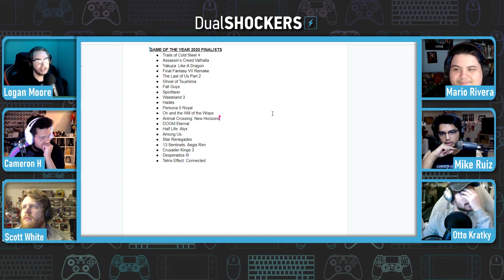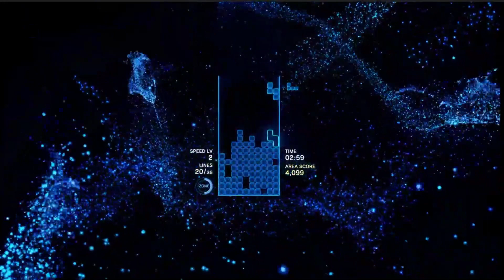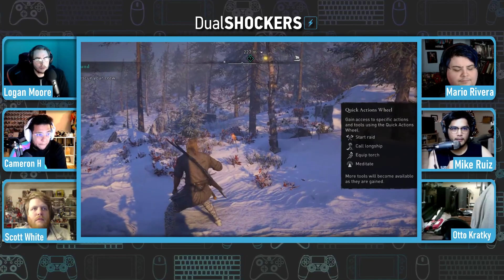DualShockers' Game of the Year 2020 Discussion - Part 1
2020 has obviously been a rough one, to say the least. With last year in the rearview mirror and 2021 ahead of us, all of us at DualShockers are looking forward to (hopefully) brighter and better days ahead for everyone in a year that was especially challenging. But before we completely put 2020 to bed, there’s one last thing from the past year that is worth celebrating, which are the incredible games that we played throughout 2020 and deciding which one is game of the Year!